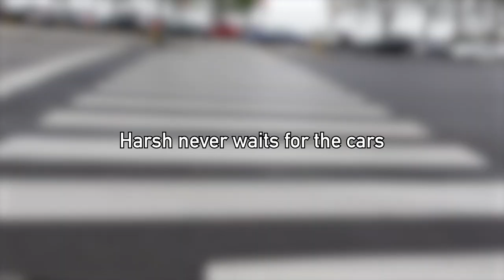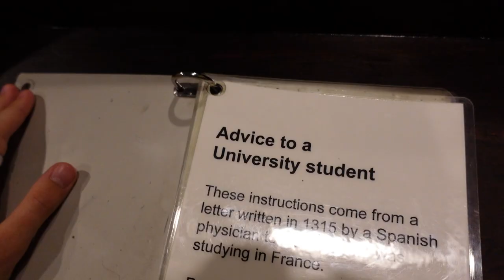I Became a Jedi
My friends and I went to Chicago for a little getaway, enjoy some funny moments we had while on the trip!

Watch:
 • ReauBeau - For Yo...

I'm Jack Youngblood, ever since I was a little kid I've watched Youtube, I don't know why I didn't think of becoming a video creator sooner but this is really what I love to do. I not only want to inspire others to take risks and follow their dreams in life, I want to keep myself accountable of doing it myself, some days it's tough to keep going, but to me I only live this life once so I get no second chances, let's live life my way. That's why I released my new line of merch "Live Life Your Way" it means to not let others influence you to live life in a way that it's "supposed" to be lived, take control of your life and live how you want to live, in a positive way. I hope you guys enjoy my videos and keep watching, I love you all!